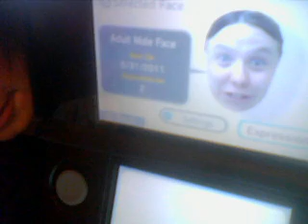The best thing on the Nintendo 3DS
Quinlans face.